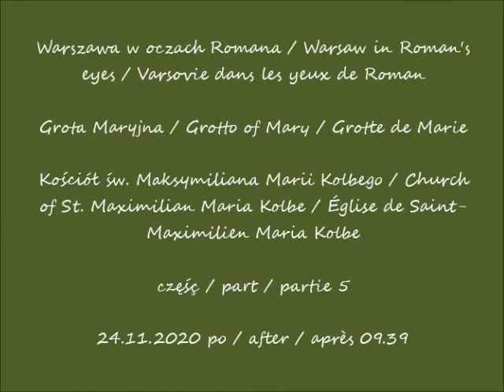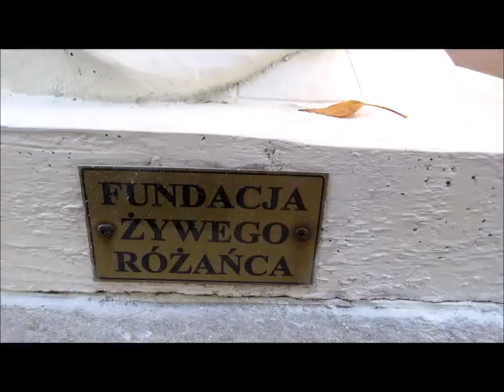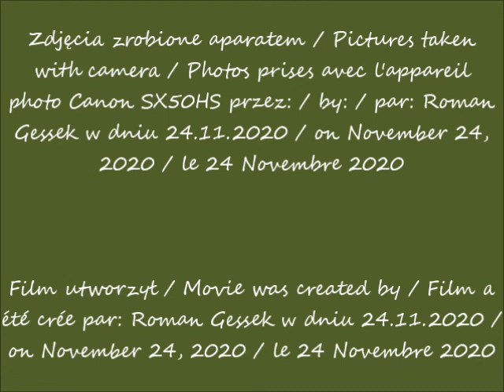2020 11 24 Warszawa Grota Maryjna Kościół św Maksymiliana Marii Kolbego cz 5 po 09 39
Grota Maryjna / Grotto of Mary / Grotte de Marie
Kościół św. Maksymiliana Marii Kolbego / Church of St. Maximilian Maria Kolbe / Église de Saint-Maximilien Maria Kolbe
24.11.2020 po / after / après 09.39